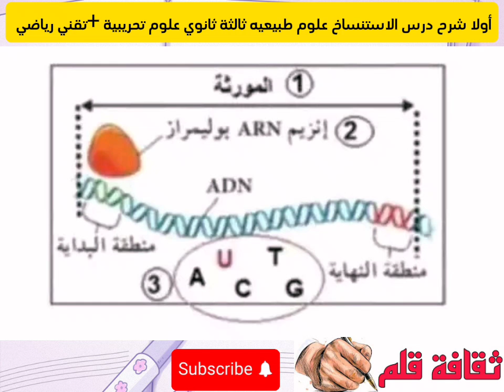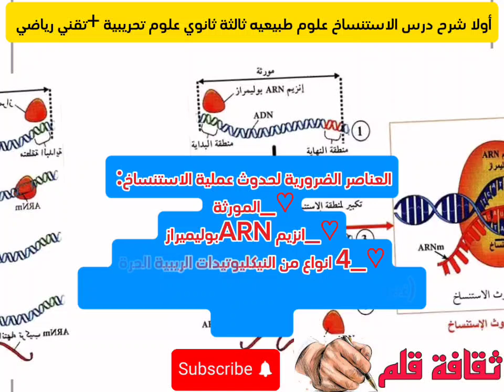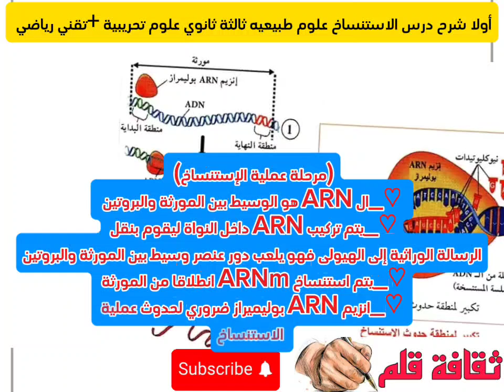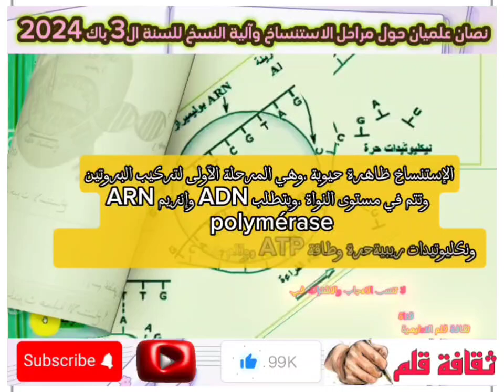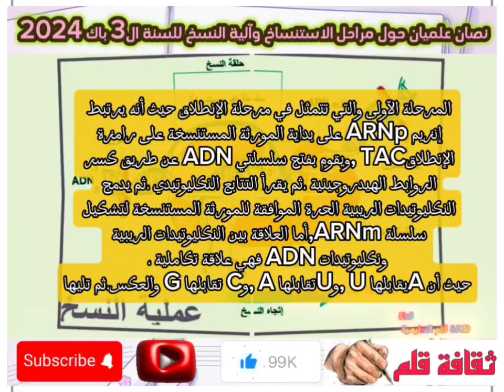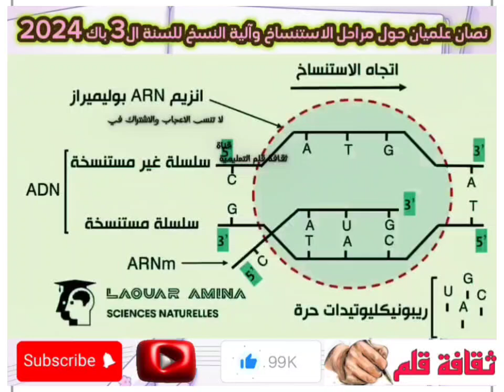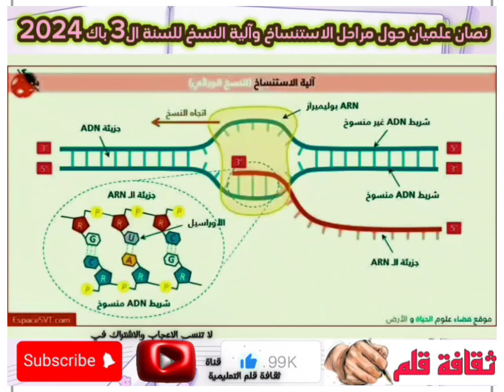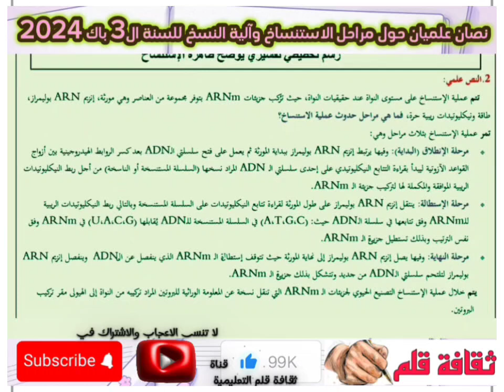نص علمي حول الاستنساخ، وشرح حل تمارين درس الاستنساخ ثالثة ثانوي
نص علمي حول الاستنساخ علوم طبيعيه
شرح درس الاستنساخ ثالثة ثانوي نص علمي حول ظاهرة الاستنساخ
تلخيص نص علمي حول مراحل الاستنساخ وآلية النسخ 3 ثانوي علوم تحريبية و تقني رياضي
مفهوم الاستنساخ
تعريف الاستنساخ
رسم تخطيطي لعملية الاستنساخ
مرحباً بكم متابعينا الأعزاء في قناة ثقافة قلم يسرنا في هذا الفيديو أن نقدم نقدم لكم مايلي.. تلخيص عملية الاستنساخ و الترجمة نص علمي نص علمي لعملية الاستنساخ نص علمي لعلملية الترجمة